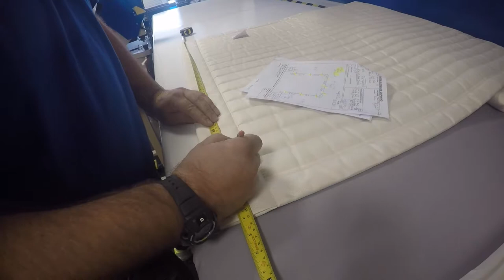How KAPOK 88 padded protective drapes are made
Watch the care, attention to detail and quality the KAPOK 88 team put into your padded protective drapes.